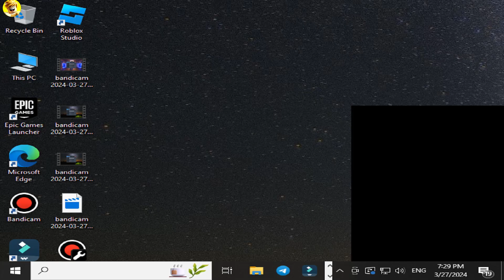I have a flying motorcycle 😮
Come on a thrilling journey into the world of video games on our YouTube channel! We want to thank each and every one of you for your continuous support and engagement in our adventures. Through our diverse and entertaining content, we always strive to deliver exciting and enjoyable gaming experiences. Thank you for every moment you've spent with us, and we look forward to sharing more adventures with you.

Our channel is dedicated to video game enthusiasts, offering enjoyable and thrilling experiences for players of all ages and skill levels. Together, we explore different gaming worlds, sharing our experiences and strategies for success in this exciting digital realm. From gameplay footage and game reviews to discussions and analyses, we provide diverse and engaging content that caters to gamers' interests and enriches their digital experience. Join us on this fun and challenging journey as we explore new worlds and engage in exciting gaming experiences together.